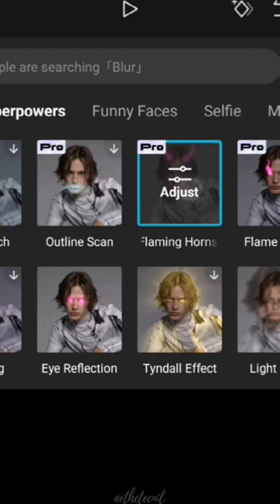Cool Photo Animation in Capcut - Tutorial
Note :-
(1)Instead of "Flaming Horns" effect, you can also take "Mask of the Devil" effect.

(2) Capcut is not working without VPN